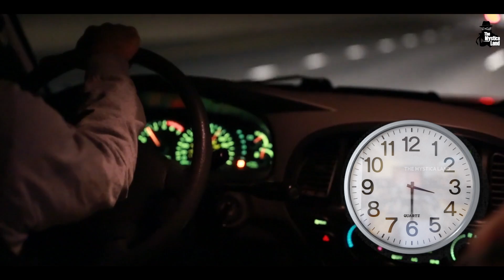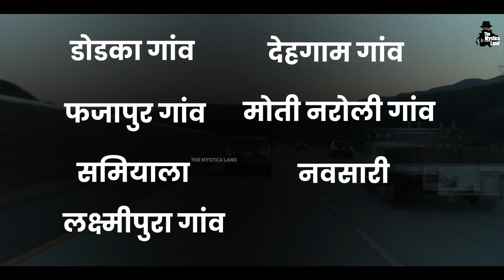Delhi-Mumbai Expressway: देश का सबसे लम्बा एक्सप्रेसवे हुआ तैयार | Delhi to Jaipur ! Delhi to Mumbai